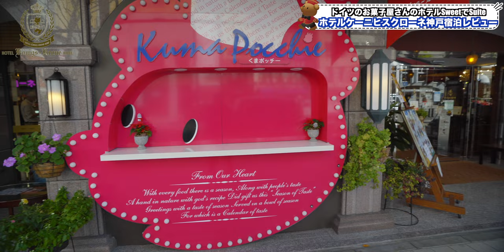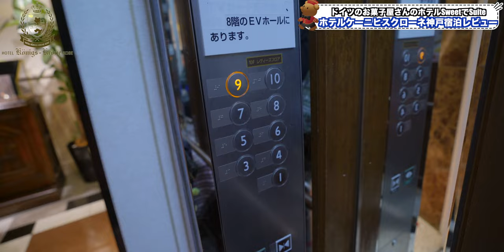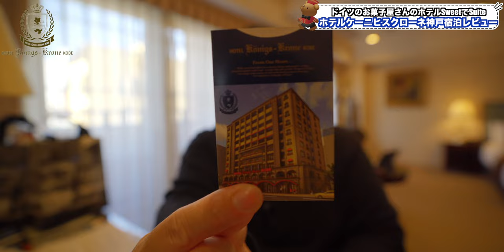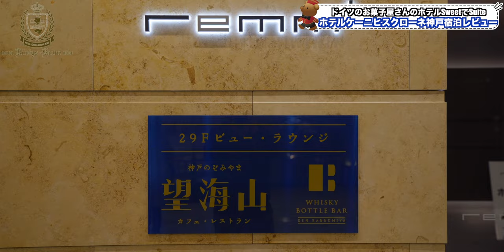くまのマスコットが可愛いホテルホテルケーニヒスクローネ神戸 Hotel Konigs Krone Kobe 4K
くまのマスコットが可愛いホテルホテルケーニヒスクローネ神戸さんに初めて訪問させて頂きました！
ドイツの洋菓子店であるケーニヒスクローネコンセプトのホテルのようです。

クマ好き、スイーツ好きにはぜひお試しいただきたいホテルです👍

今回は主に下記内容について雑談していきたいと思います。

・お部屋のご紹介や週末の混雑状況について。
・関西滞在雑談等。

【ホテルケーニヒスクローネ神戸 / Hotel Konigs Krone Kobe】
兵庫県神戸市中央区三宮町2-3-10

00:00 オープニング
00:36 チェックイン
02:32 ルームツアー
15:21 夕食で神戸駅へ
18:33 朝食
21:20 総括
Accommodation reviews Hotel reviews Introduction Japan Kobe Konigs Krone
【欲しいものリスト】

・OBS

（カメラ）
・SONY  α7c

・GoPro HERO9

（レンズ）
・SONY 16mm-35mm F2.8 GM

（マイク）
・RODE wireless Go

・SHURE KSM9

・SHURE KSM8

（ジンバル）
・Zhiyun Weebill S

・ATEM mini

（ミキサー）
・ZOOM LIVE TRAK L-8